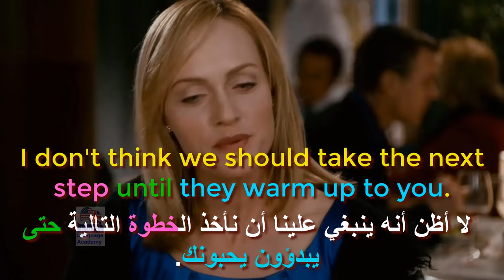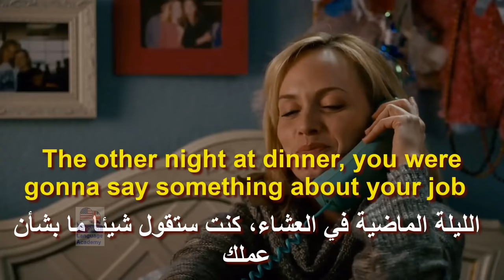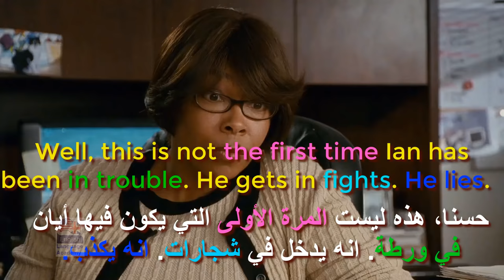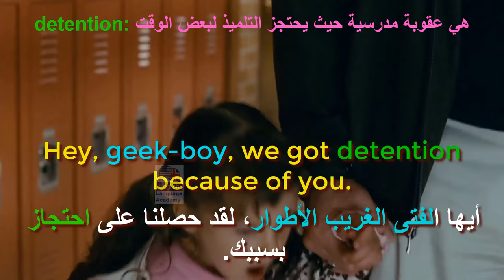تعلم اللغة الانجليزية من خلال الأفلام (جميع المشاهد) Learn English through movies